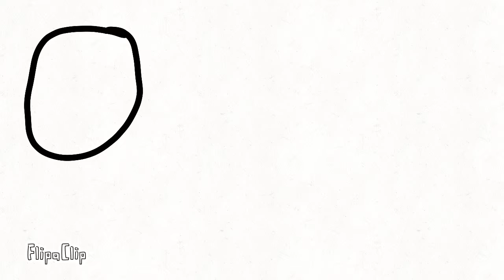First filpacilp on youtube